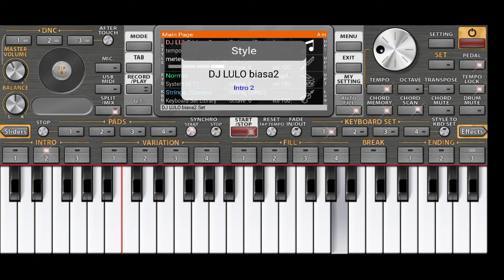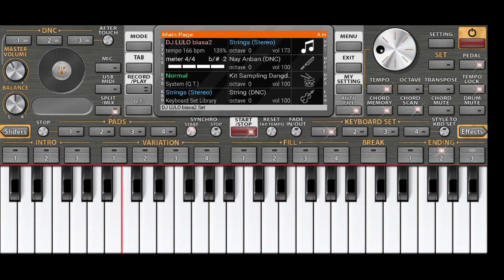set DJ lulo biasa part2 (ORG)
set ini untuk teman-teman yg telah memasukkan kode undangan saya di snack vidio 😉

untuk sekarang saya tidak bagikan set karena saya mendapatkan seseorang orang yg mencuri set lalu mengaku itu set buatan dia